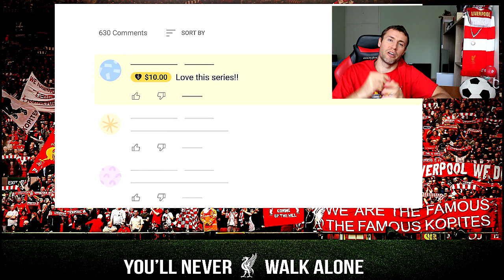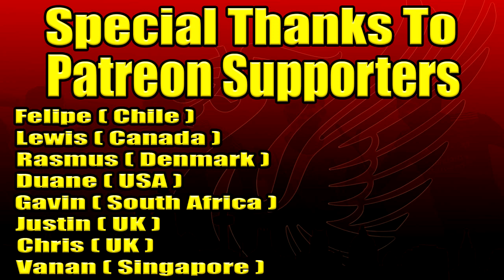Andre To Liverpool Great Update!! I Klopp Still Wants Him Reports Brazilian Journalist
►Liverpool Still Want To Sign Andre